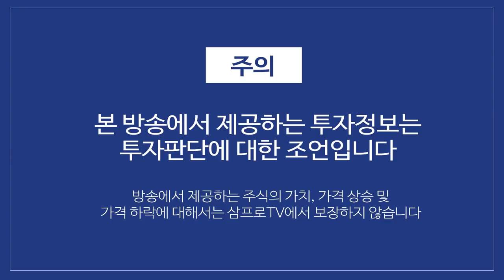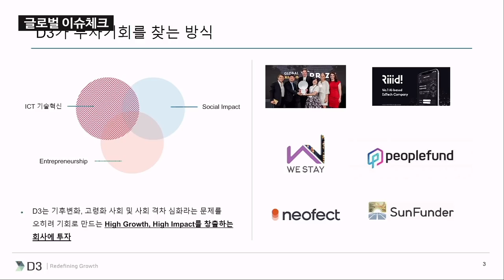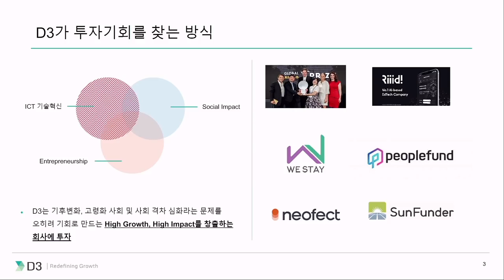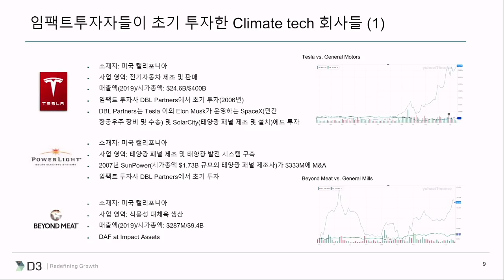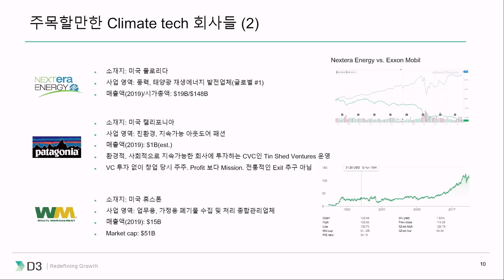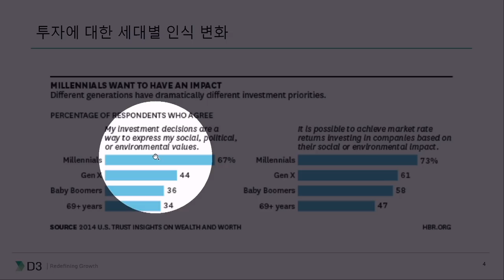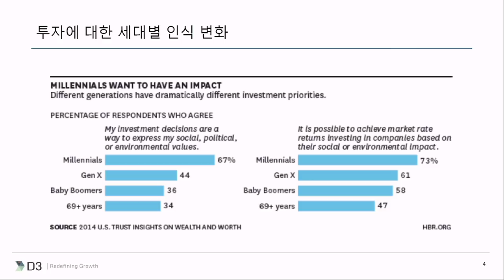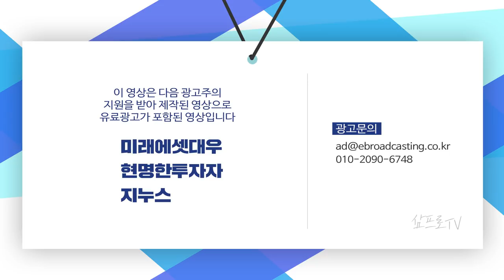저평가 우량주 기업 투자의 기회, 임팩트 투자에서 찾는다 f. 이덕준 대표